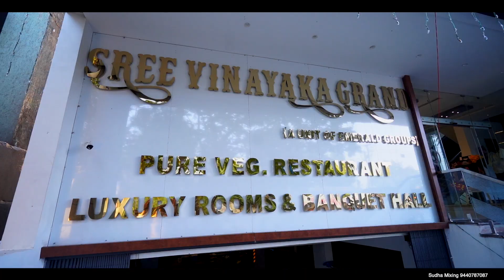ISHA Naming Ceremony Teaser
ANANTAPURAMU , A.P
wedding​ video
wedding​ photography